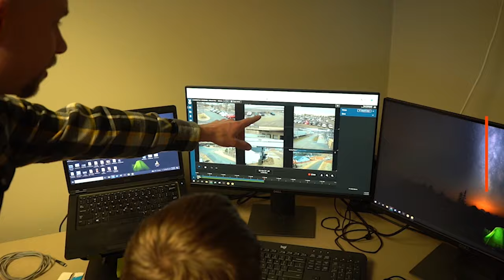Security Camera Trailer Rental | Site Security & Project Management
When you rent our portable solar-powered camera trailers, you’ll be able to enjoy 24/7 eyes in the sky of your property, plus all Street Smart has to offer, without the hassles associated with owning and maintaining a camera. Our cameras provide dual benefits: security and remote project management. With live stream video, motion alerts, and recording, our customers wish they started using these units sooner!